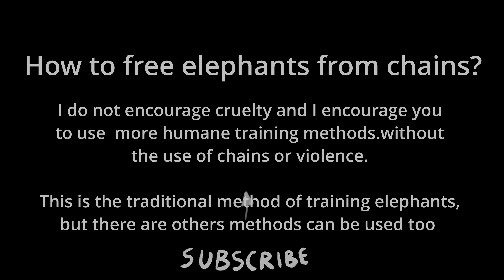Day 2: We met elephants taking a bath in the river 🐘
That day we drove around the Krabi province and met elephants bathing in the river. It was a very unusual sight - huge elephants entered the deep river up to their ears and the mahouts cleaned their thick skin. The elephants were not at all afraid of the camera and even posed a little showing water fountains to the camera.

But Are chains really necessary?
I do not encourage cruelty and I encourage you to use  more humane training methods.without the use of chains or violence.

This is the traditional method of raising elephants, but there are others methods can be used too

Elephants indulge in a relaxing bath in a picturesque river.
World of nature with our captivating video "Spa Day in the Jungle with Elephant Bathing in the River!" 🐘🌿 Experience the charming atmosphere of the wild together with our four-legged friends! 🌊🐘

to get extra month.

MY LINKS:
❤️  If you like my videos I will be grateful for your donation ⬇

Camera Equipment:
Iphone 13 Pro Max
DJI Avata